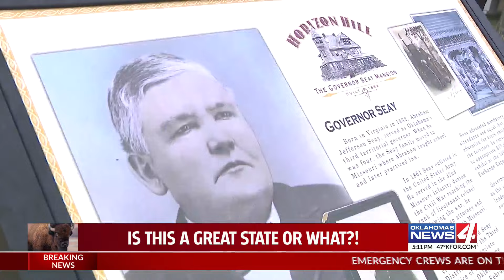A perfect spot for cowboy cooks is along the Chisholm Trail